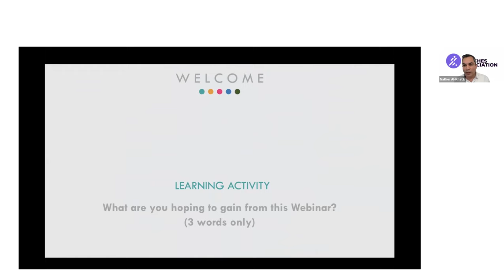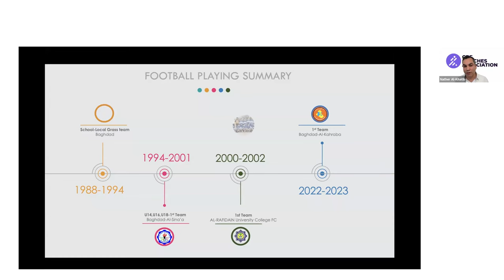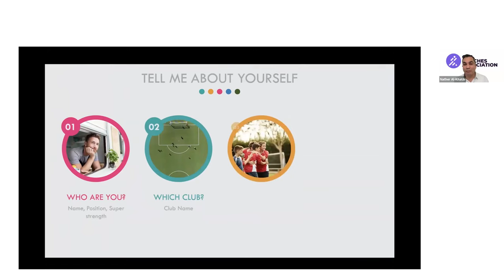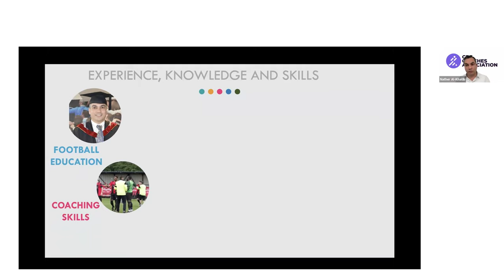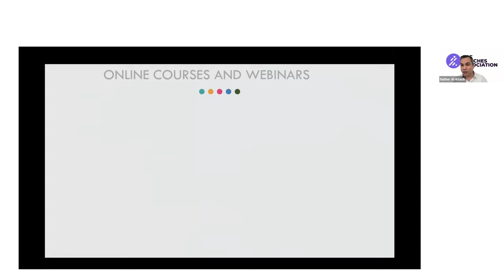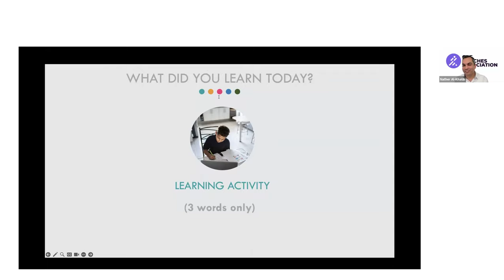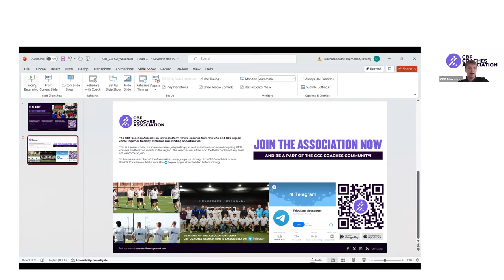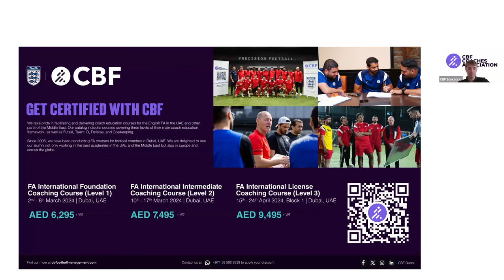CBF Webinar with Nather Al-Khatib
Join us for an exclusive webinar featuring Nather Al-Khatib who is a Youth Development Phase Coach at a Premier League club, a holder of a UEFA A license, and an FA Coach Developer. Nather has had a unique and challenging journey to reach the 🔝 English Premier League level

In this webinar, Nather Al-Khatib talks about:
• The start of his football career in Iraq
• The overwhelming obstacles he faced on this journey, including sudden immigration and family issues
• How to combine football with a career in IT
• His experience of being rejected four times in job interviews for the FA Coach Developer position